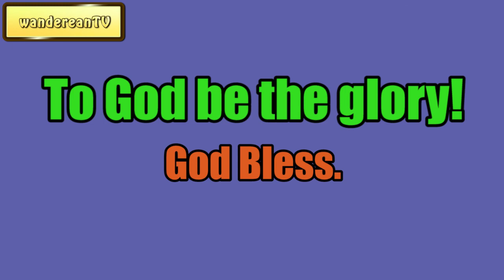Medicine For The Distracted || Charles Spurgeon